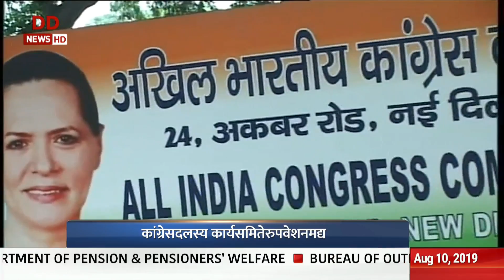Vaarta: Flood situation remains grim in Kerala, Maharashtra and Karnataka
Vaarta: Rescue & relief operations in full swing as flood situation remains grim in states of Kerala, Maharashtra and Karnataka